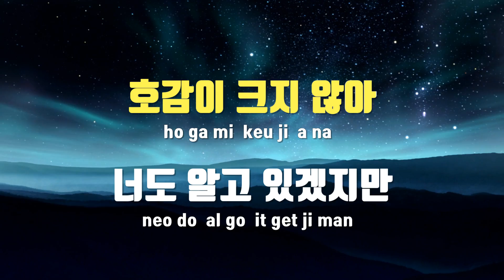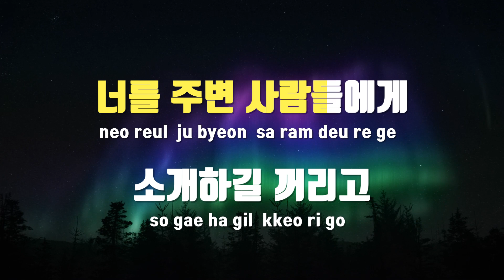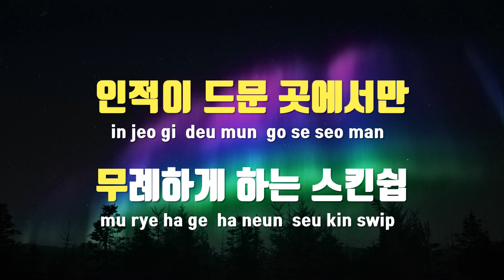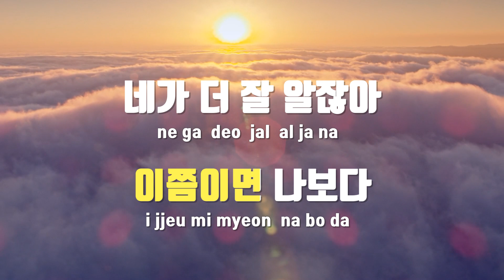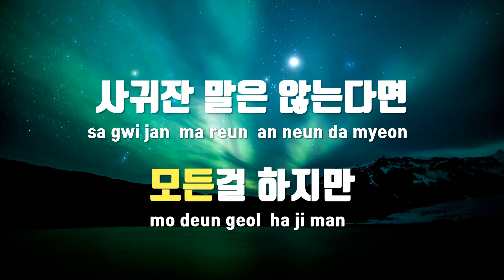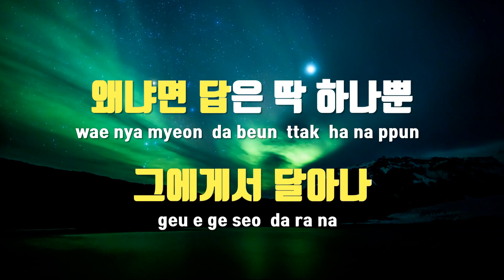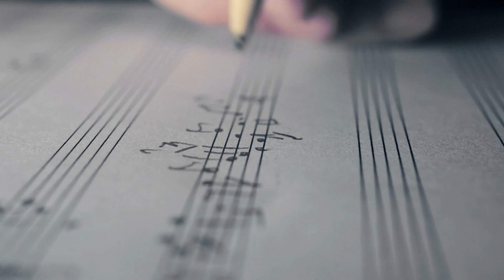[TJ노래방] 그는너를사랑하지않아 - 남수림(Feat.조현아) / TJ Karaoke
그는너를사랑하지않아  --  남수림(Feat.조현아)